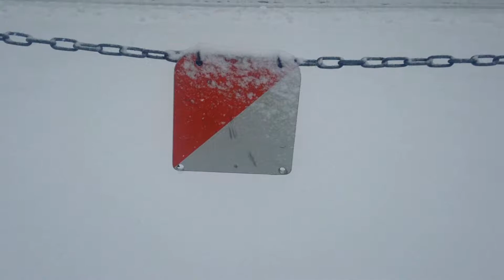DANNY IMPULSIV - DREAMY (MUSIKVIDEO)